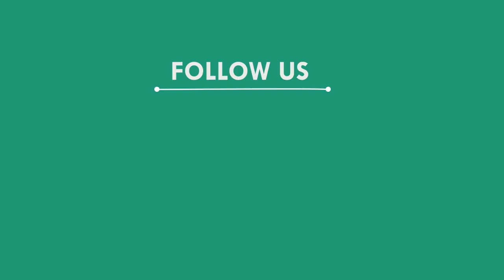ବନ୍ଦ ଘର ଭିତରୁ ମହିଳାଙ୍କ ଗଳିତ ମୃତ ଦେହ ଉଦ୍ଧାର, ମୟୁରଭଞ୍ଜ || MAYURBHANJ NEWS